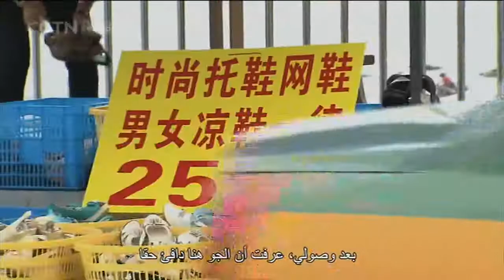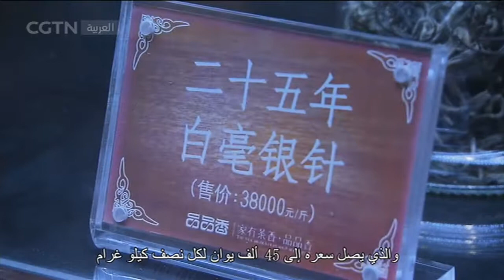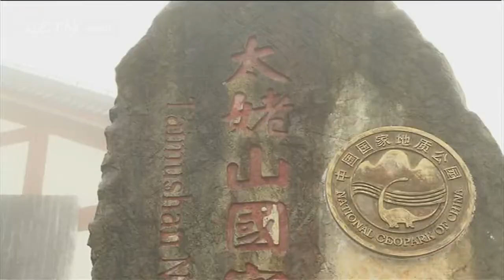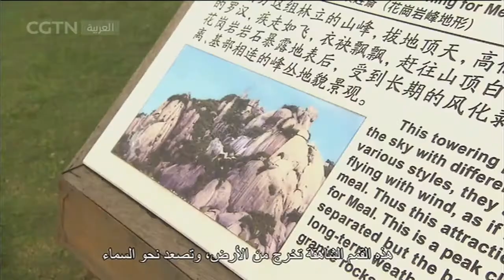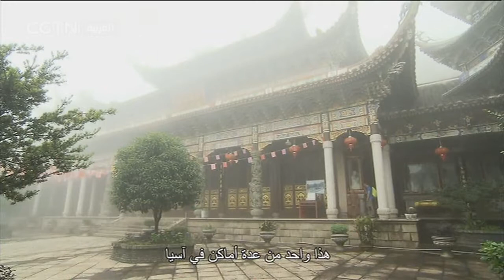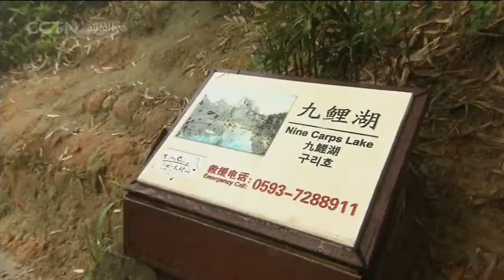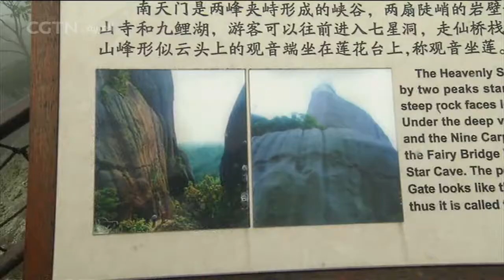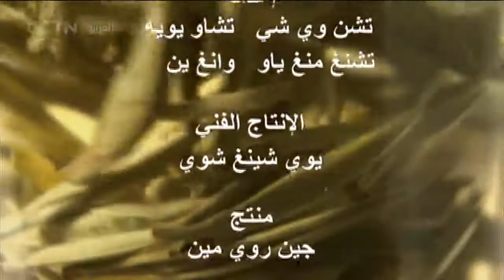السياحة في الصين: فودينغ بمقاطعة فوجيان 1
"السياحة في الصين" برنامج ترفيهي مميز لعشاق المغامرة والموضة. يأخذنا في كل حلقة إلى منطقة جديدة ليتعرف المشاهد العربي على الصين القديمة والحديثة من زاوية مختلفة. برنامجنا سياحي ثقافي يزود المشاهد بمعلومات وافرة عن التاريخ الصيني وظروف المواصلات والإقامة والأطعمة وأسعار التذاكر وغيرها. كما يحرص البرنامج على تقديم حلقات خاصة بناء على ما يطلبه المشاهدون العرب، خاصة في المناطق الساحلية مثل "سلسلة منطقة شينجيانغ"، و"سلسلة المدن الحديثة"، و"سلسلة المدن القديمة" بالإضافة ل"سلسلة الفصول الأربعة ببكين".